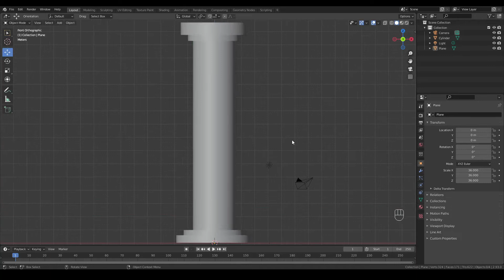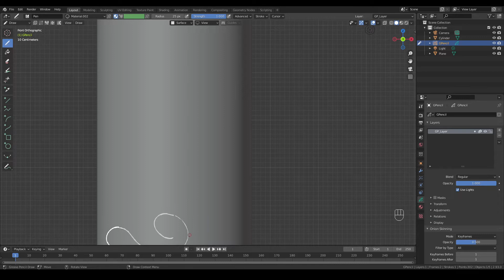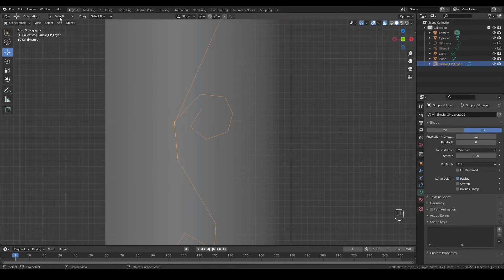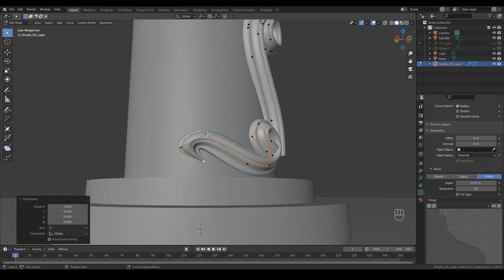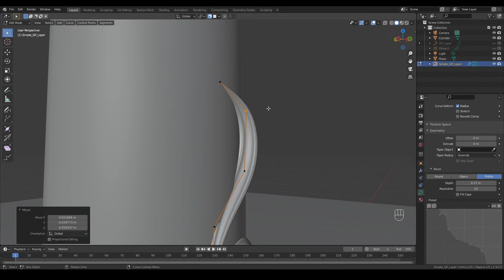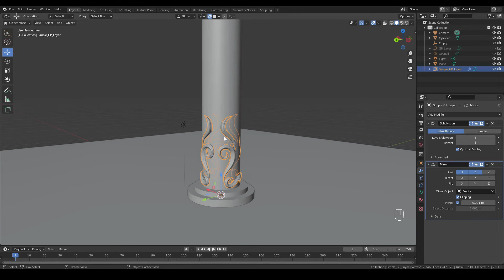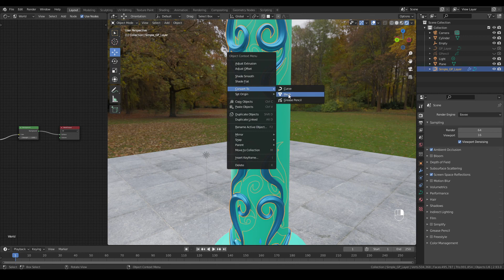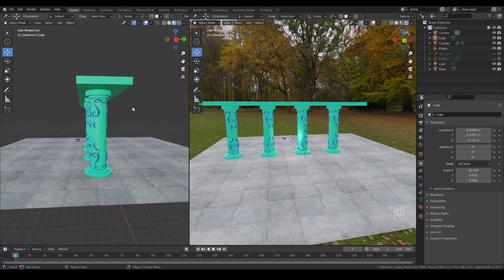Bikin Ukiran Dinding (wall ornament) dengan Grease Pencil di Blender.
Assalamualaikum, Halo teman-teman,
Ukiran untuk sebuah bangunan sangat penting untuk menambah keindahan. Nah, disini, kita akan praktek membikin ukiran di dinding tiang yang berbentuk bulat. Berikut adalah rangkaian caranya:

00:00 - Mengukir dengan Grease Pencil
02:52 - Converting Grease Pencil menjadi Curve
03:40 - Low Poly untuk Curve dengan Add-on 'Simplify Curve'
05:45 - Edit Curve untuk ukiran lewat Scale (Alt + S); Extrue (E); dll.
08:10 - Mirror untuk memperbanyak ukiran (ornament)
09:33 - Materialisasi (shading); Ambient Occlusion; dll.
11:33 - Menyatukan Ornament ukiran dengan dinding tiang